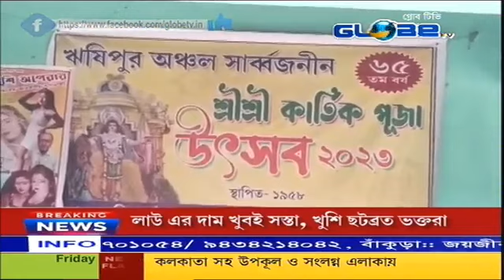GLOBE NEWS 17.11.2023